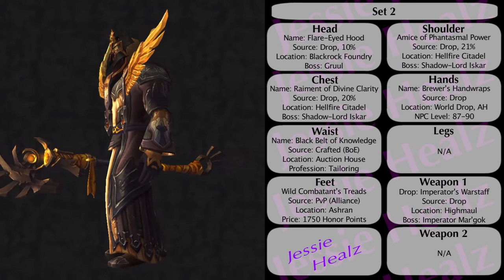Jessiehealz - Badass Priest Sets #5 Guide (World of Warcraft)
10 cool priest gear sets for transmogrification on your characters! Enjoy the video/series? :)

Please note these are custom sets, I try to only use a maximum of 2/3 items from the same pre designed set in order to keep them unique, I also try to avoid no longer obtainable items and too many mythic items to keep the sets reasonably aquaireable however mistakes can happen now and then, if you prefer more common full sets please check out my other video playlists. :)

● Vote for the next class in the comments :)